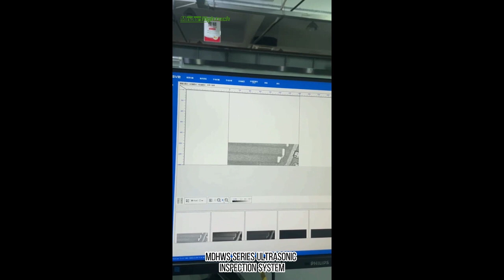MDHWS series ultrasonic inspection system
ultrasonic scanning microscope